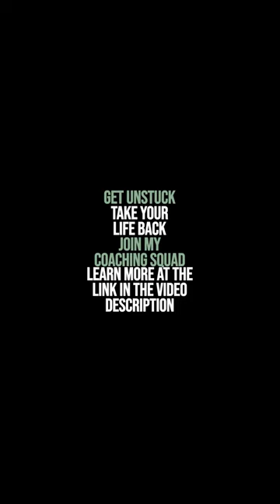Power Day - CST Training Ideas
🔥Get the real Basic Dude Stuff in my Coaching Squad